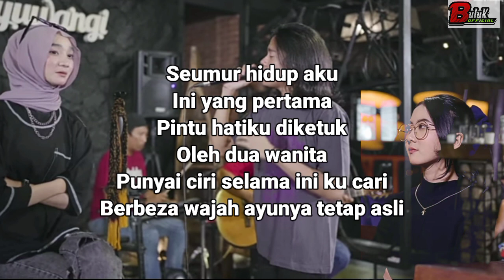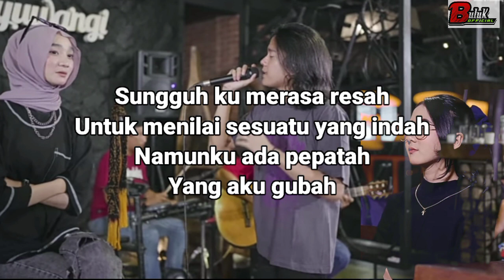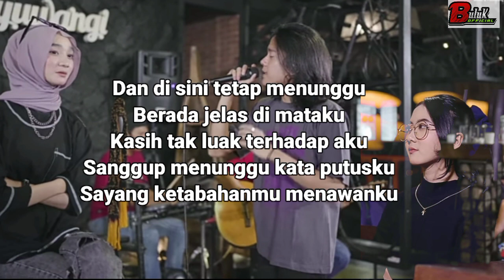DISANA MENANTI DISINI MENUNGGU | LIRIK | MAULANA ARDIANSYAH